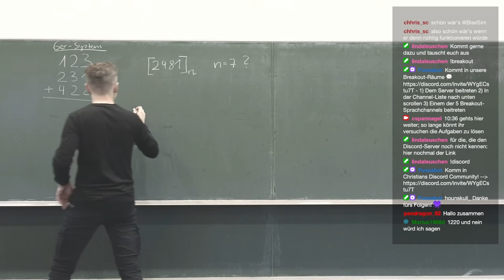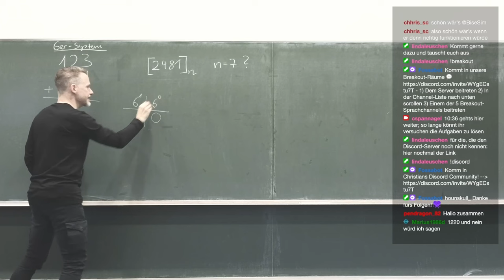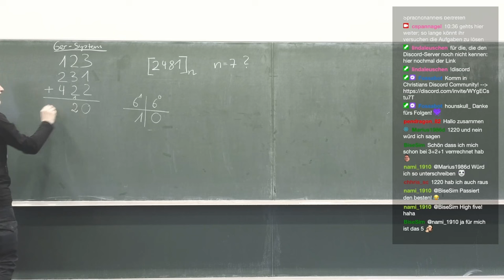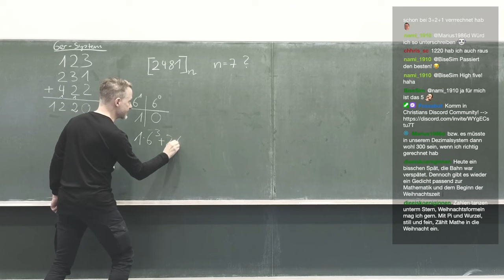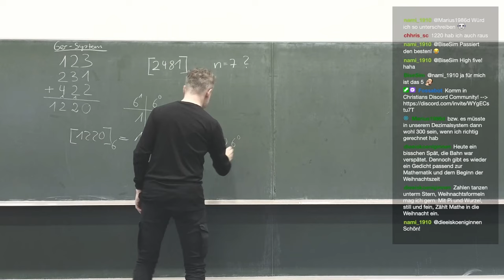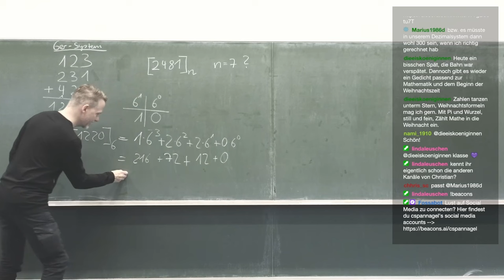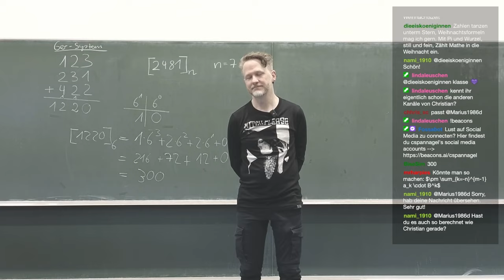Drei Zahlen im Sechsersystem addieren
🧑‍🏫Heutiges Thema: Wie kann man drei Zahlen schriftlich in einem anderen Stellenwertsystem addieren? Diese Frage wurde mir in einer Vorlesung gestellt, und wir haben sie zusammen beantwortet.

Danke an carlo.vtr für das Thumbnail!